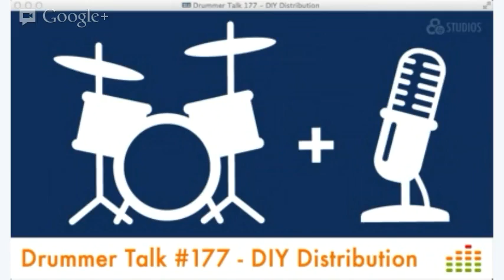Drummer Talk #177 - Tips for DIY Distribution